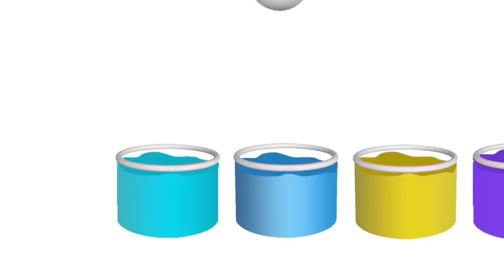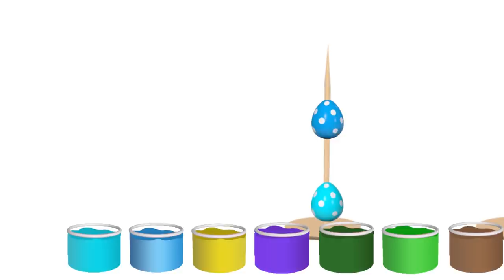Pokemon Family 💖 Pikachu cartoon Funny story with pokemon babie 💖 Pikachu Toys TV (P8)